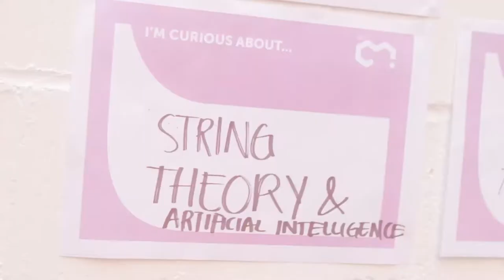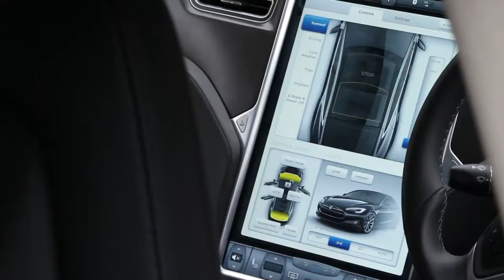Wired Next Generation 2014 Highlights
Give us three minutes in this video and take away some bitesize highlights from Wired Next Generation 2014, which included inspirational talks or performances from British chemist and astronaut Helen Sharman OBE, who became the first Briton in space and the first to visit the Mir space station; sound artist and designer Yuri Suzuki, the mind behind London's Sound Taxi; comedian and science presenter Helen Arney; and Andrew Henderson, reigning World Freestyle Football Champion.

There were session themes that included Hacking a Better World -- with a talk from CyFi, a 13-year-old hacker who discovered iPhone and Android security flaws at the age of ten; How To Find Your Audience -- with input from Buzzfeed's executive VP of video content, Ze Frank and Rizzle Kicks; Don't Just Have An Idea, Build It -- featuring talks from the makers of the Twitter Dress, Ryan Genz and Francesca Rosella, on fashion and wearable technology; and The New Pioneers, where we heard from Tim Peake, an astronaut preparing for a long-duration mission aboard the International Space Station.